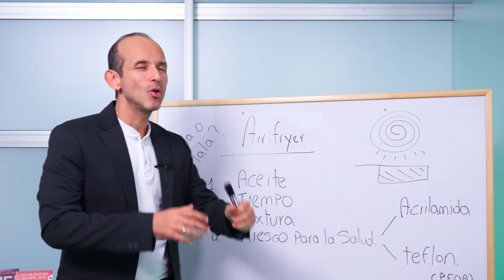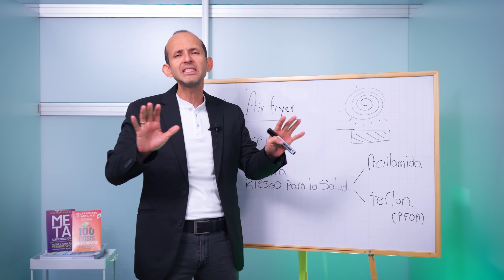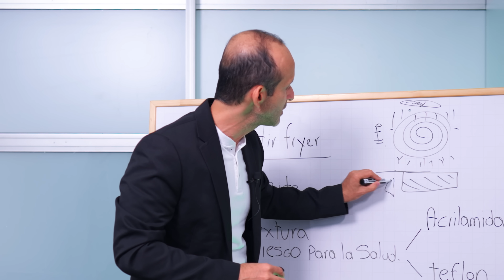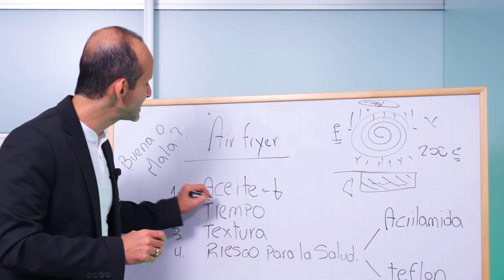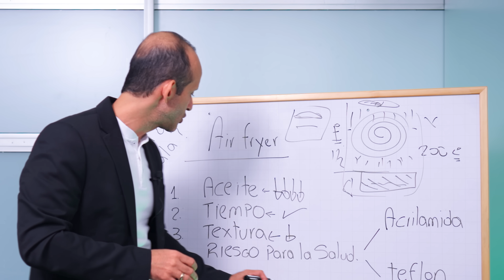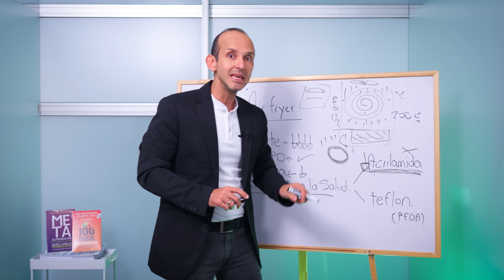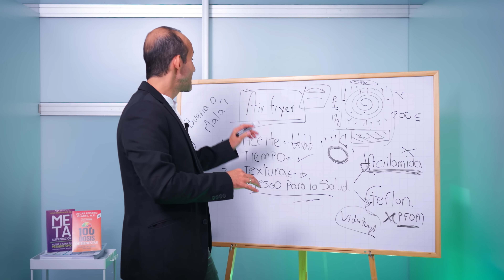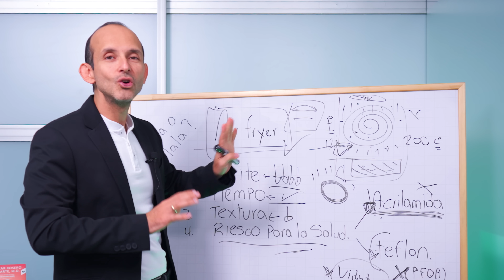Lo que Nadie te cuenta sobre la Airfryer ¿Es realmente saludable? | Endocrino Rosero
¡La Airfryer llegó para quedarse! 🍟 Pero, ¿es realmente una opción saludable? 🧐

En este video vamos a desentrañar la verdad sobre la famosa Airfryer, ese electrodoméstico que ha revolucionado la forma de cocinar en miles de hogares. ¿Es tan saludable como dicen o hay aspectos ocultos que debes conocer? 🤔

🌡️ El impacto del calor en los alimentos: ¿Sabías que cuando sometemos ciertos alimentos a altas temperaturas, el valor nutricional puede verse alterado? 🔥 Analizaremos cómo la cocción en la Airfryer afecta la calidad de los nutrientes y qué factores considerar para mantener tus comidas lo más saludables posible.

🛢️ Aceites y sustancias potencialmente tóxicas: Un tema crucial es qué sucede con los aceites cuando se recalientan una y otra vez. En este video exploraremos cómo la reutilización de aceites tradicionales puede llevar a la formación de compuestos nocivos, y si la Airfryer realmente es una solución para este problema.

🍴 Nuevas alternativas en la cocina saludable: A raíz de estas preocupaciones, han surgido nuevas opciones para cocinar de manera más saludable, pero ¿son efectivas? Te contaremos si la Airfryer cumple con sus promesas o si hay mejores opciones para cuidar tu salud.

🔍 Desmontando mitos y realidades: Este video te dará una visión clara, basada en evidencia, para que puedas decidir si la Airfryer es la mejor opción para ti y tu familia. ¡No te lo pierdas!

No comas cuento, aprende a comer real convirtiéndote en miembro de esta comunidad 👇🏻